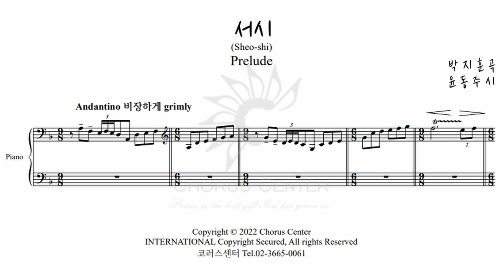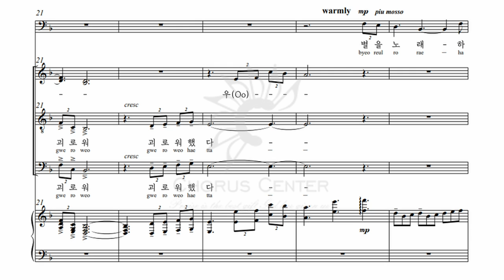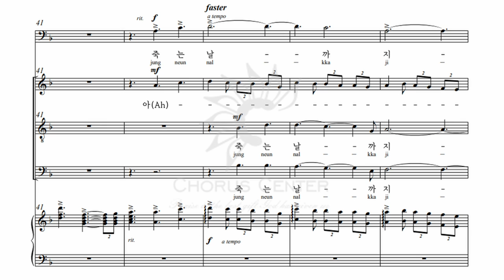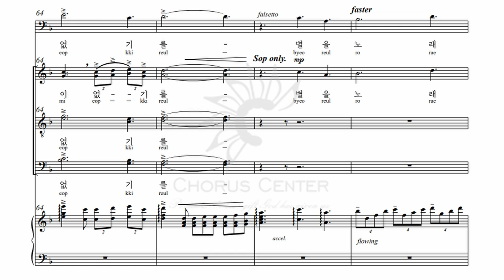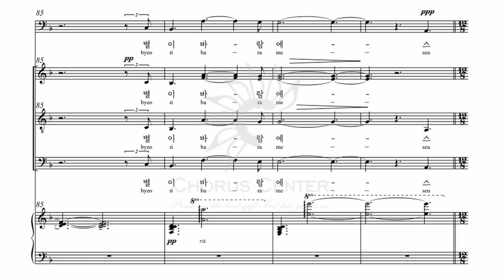[수채화] 4. 서시 _ 알토